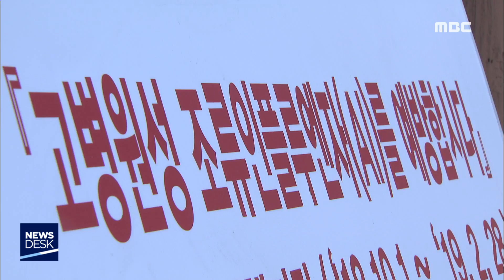흑두루미 최대 월동 과제는-R (190505일/뉴스데스크)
지난 겨울 순천만 흑두루미 개체수가 역대 최대를 기록했습니다.

2천 500마리가 넘었는데, 생태적 가치가
높은만큼 먹이공간 분산이나 조류 바이러스
대책의 필요성도 커지고 있습니다.

박민주기자입니다.
           ◀ＥＮＤ▶

천연기념물 제228호 흑두루미,

지난 겨울 순천만을 찾은 흑두루미는
2천 502마리에 이릅니다.

검은목 두루미와 캐나다 두루미도 13마리가
목격됐습니다.

공식적인 관찰이 시작된 지난 1996년 이후
최대 월동 수치입니다.

C/G]순천만 흑두루미는 초창기 100여 마리
안팎에서 지금은 20배가 늘어나
2천 마리가 넘는 국내 단일 장소로는
최대 월동지가 됐습니다.

사람들의 간섭이 적은 순천만의 넓은 갯벌에
안정적인 먹이공간이 서식에 큰 영향을
미쳤습니다.
           ◀ＩＮＴ▶

하지만 늘어난 개체수는 과제도 낳고 있습니다.

월동초기 두루미들은 농경지를 넓게 이용하지만 월동말기에는 먹이 부족으로 시가 공급하는
먹이에 의존하는 경향이 커지고 있습니다.

때문에 여러 곳으로 먹이공간을 분산하는
정책의 필요성이 커졌습니다.

겨울철이며 전국적으로 반복되는 조류독감
AI 발생으로 순천만 서식지도 환경적인
고민이 깊어지고 있습니다.
           ◀ＩＮＴ▶

겨울 철새들의 국내 대표적인 월동지로
주목받고 있는 순천만,

공존의 생태적 환경 조성이 또다른 현안이

MBC뉴스 박민줍니다.
           ◀ＥＮＤ▶